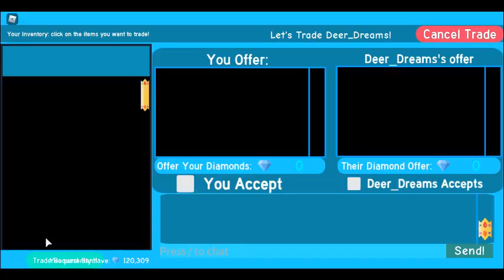I Traded My Easter Halo 2019 For....